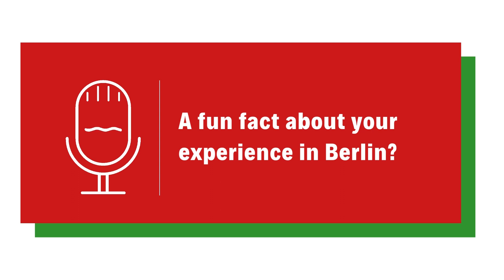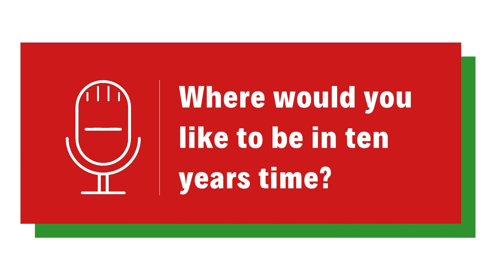3 minutes in life of Antoine BENDIMERAD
➲ Rencontrez Antoine BENDIMERAD doctorant à l'Institut de Mathématiques de Toulouse et SUPAERO, et lauréat d'une bourse de l'EUR MINT

➲ Meet Antoine BENDIMERAD, PhD student at the Institut de Mathématiques de Toulouse and SUPAERO who has been awarded a EUR MINT fellowship.
🇫🇷 Dans la série de portraits vidéo  "3 minutes in the life...", découvrez les scientifiques et les étudiants qui composent l'EUR MINT (Ecole Universitaire de Recherche" Mathematics and INteractions in Toulouse)

🇬🇧  In this series of videos "3 minutes in the life...", find out more about the researchers and students involved in the EUR MINT (University Research School" Mathematics and INteractions in Toulouse)